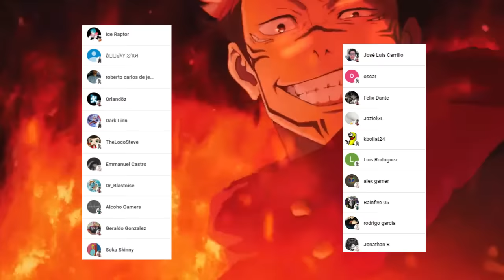🌌 SATORU Gojo REGRESARA en los PROXIMOS Capítulos ???😱 Lo CONFIRMO el EDITOR de GEGE ??? Filtración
HOLA AMIGOS LES TRAEMOS UN NUEVO VÍDEO DE JUJUTSU KAISEN ESTA VEZ HABLANDO SOBRE UNA NOTICIA MUY IMPACTANTE YA QUE AL PARECE EL REGRESO DE SATORU GOJO ESTA MUY CERCA , DEJENME SU OPINIÓN EN LOS COMENTARIOS.